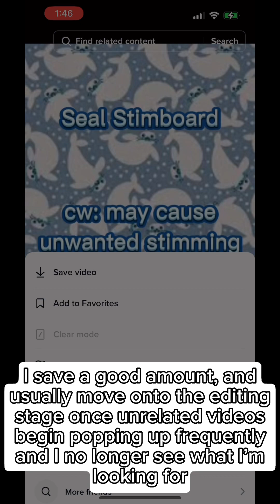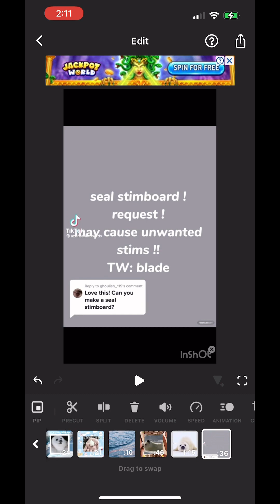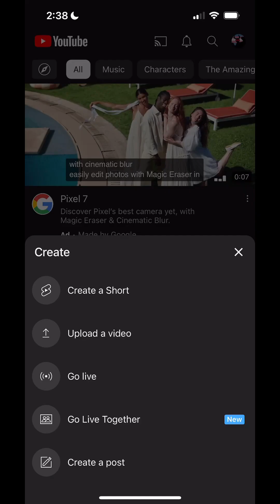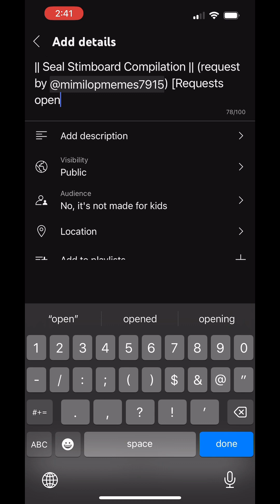How I edit stimboard compilations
No one asked for this, but I made it anyway :)